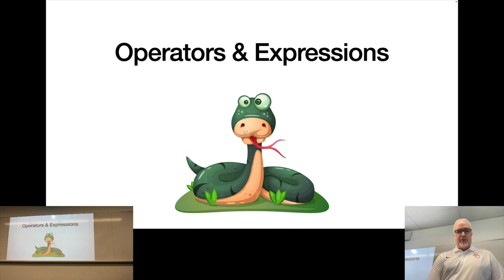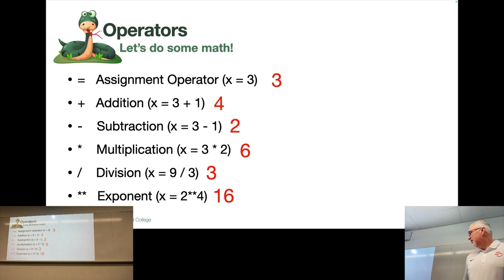Python - Module 3 - Basic Python Math Operators (Spring 2024)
Covers basic Python operators for addition, subtraction, multiplication, division, and exponents.

This video is part of a free and open set of complete course materials
for Fundamentals of Programming Using Python

Bakersfield College - COMP B10 Course
Captured in Fall 2024, BC SouthWest Campus, BC Panorama Campus.
Programming Methods with Python